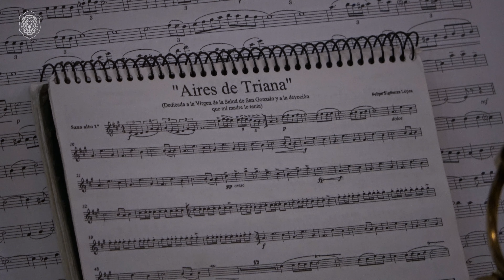AIRES DE TRIANA (Felipe Sigüenza) | BM Santa Ana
Concierto de Cuaresma, SuenaSantaAna en SanGonzalo, ofrecido en la Parroquia de San Gonzalo en el Barrio León de Triana (Sevilla) para nuestra querida Hermandad de San Gonzalo.

En Triana, a 2 de marzo del año 2024.

📹Audio y video @ansasound